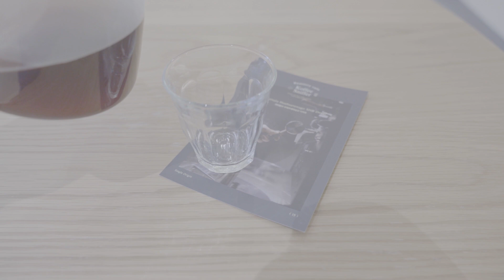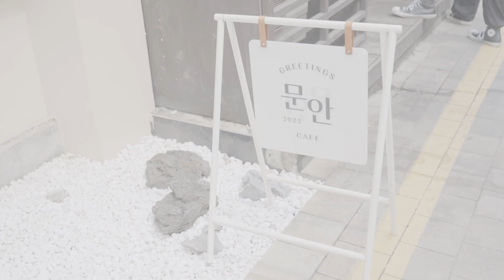☕ 소중한 사람에게 인사를 건네듯 한 잔의 커피를 통해 하루 속 작은 가치를 선물하는 '문안'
⏰영업시간
매일 12:30 - 21:00(라스트오더 : 20:30)

🗺️위치
충남 천안시 동남구 먹거리9길 9